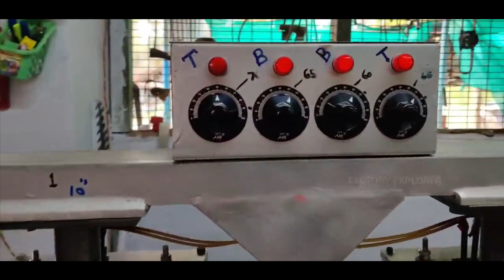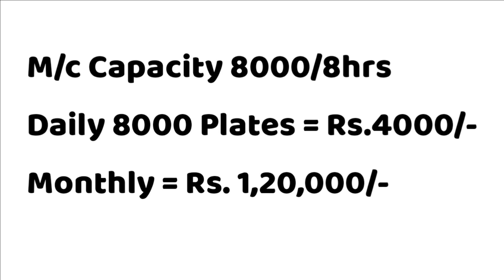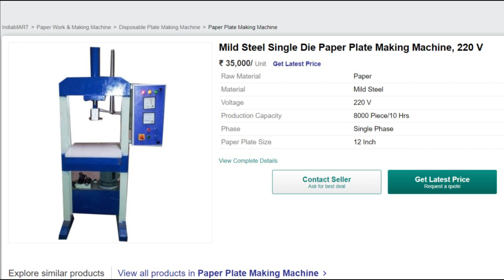New Business Idea In Kannada || Low Investment Business Ideas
Thanksforwatching.